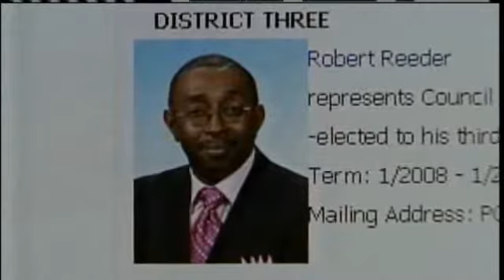Councilman's Son Arrested, Accuses Nightclub Of Racism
A Spartanburg city councilman's son was arrested after a fight outside a nightclub, according to police.